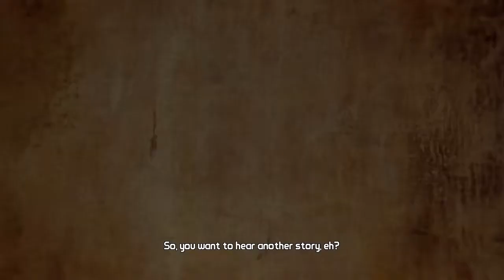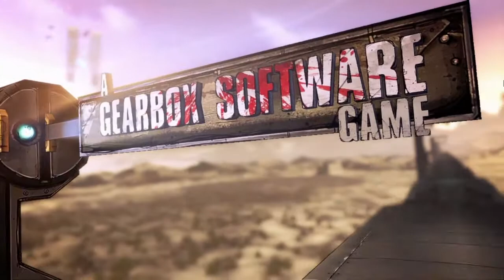Borderlands 2 - Walkthrough Part 1 - Call Me Zer- OH!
WELCOME! to my complete coverage of Borderlands 2 , sit back and relax as K-swizzle, LecmyDec and Myself take you through Pandora.  I'm playing as the Assassin Zer0, Kswiz as Maya the Siren and Lec Salvador the Gunzerker.